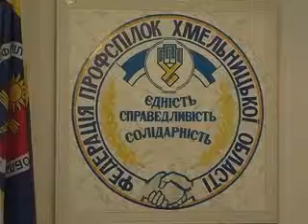Фонд соцстрахування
Фонд соцстрахування з тимчасової втрати працездатності пропрацював цілий рік на «добре»
Автор: О.Єльцов